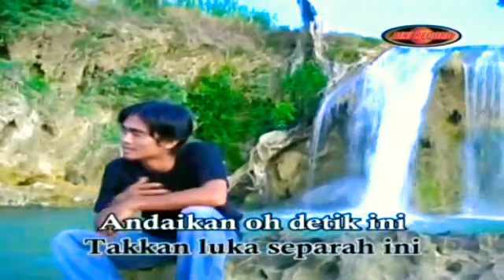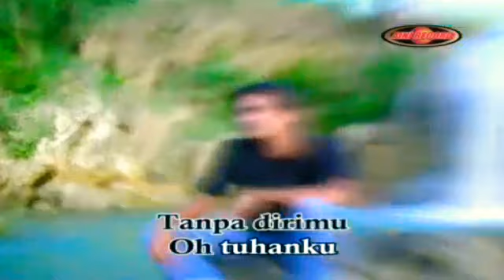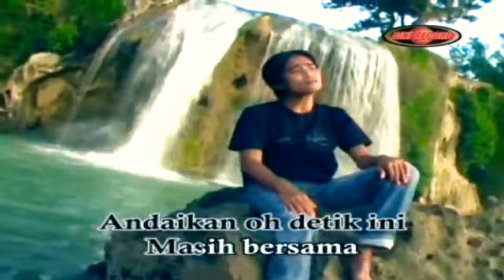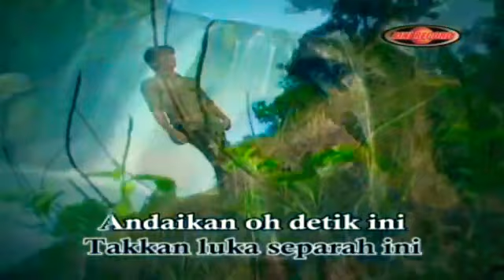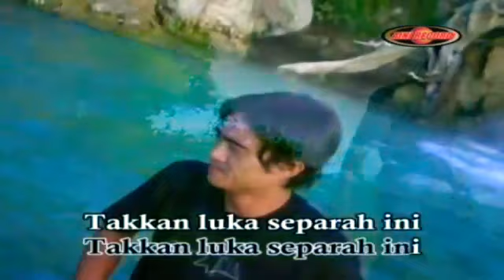Luka (Andaikan Masih Bersama) RAYYAN SYAHID